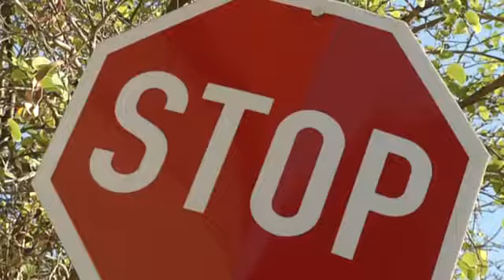President Jacob Zuma calls on South Africans to Arrive Alive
Video of President Jacob Zuma urging South Africans to be safe and responsible on the roads this festive season and to Arrive Alive.